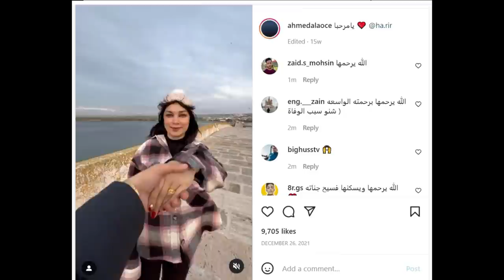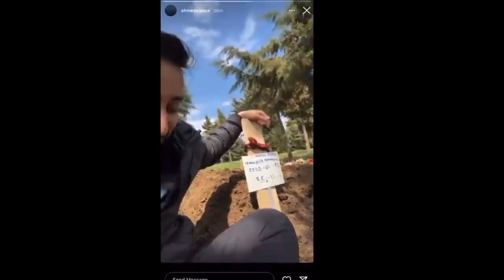وفاة زوجة احمد الاوسي وستوريات احمد الاوسي يبكي على زوجته حرير 💔😭